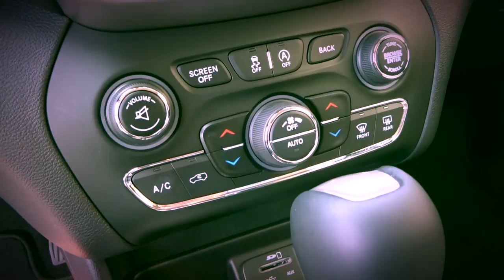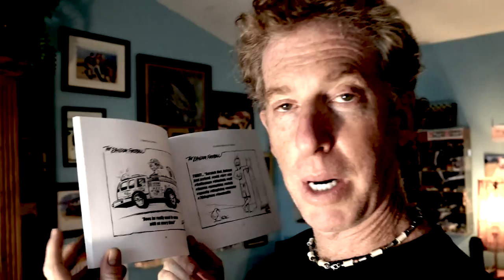2015 JEEP CHEROKEE! - FIREBALL MALIBU VLOG 157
2015 JEEP CHEROKEE! - FIREBALL MALIBU VLOG 157 While Kathie slings silver fabric on the Pencil Sharpener, Fireball snags a new 2016 Jeep Cherokee Limited.

ABOUT: Automotive-Lifestyle Reality Series FIREBALL MALIBU VLOG chronicles the awesome daily car life of Hollywood Car Designer Fireball Tim Lawrence and his Bride Mascot Builder-Sculptor & Surfer Kathie Lawrence in celebrity haven, MALIBU, Ca.

Filming Amazing Exotic Cars and New Cars, Funny Mascots, Car Shows, Design, Hollywood, Travel, Surfing, Sand and a Healthy Beach Lifestyle. Yes, all at once.

Do you want to have your product or car on the Vlog?

Fireball Tim Hookups: BIG THANKS to…
CAR by Hyundai

About KCL PRODUCTIONS: In business since 1992, KCL is an independent Film Production Company focused on the Automotive and Beach Lifestyle and creating Advertising/Promotion through Entertainment.

FIREBALL MALIBU VLOG IS…
AUTOMOTIVE, INSPIRATION, CAR, CARS, LUXURY, LIFESTYLE, BEACHLIFE, EXOTIC CARS, SURFING, MASCOTS, COSTUMES, FOOD, PLANES, YACHTS, TRAVEL, BEACH, SUMMER, SAND,

2015 JEEP CHEROKEE! - FIREBALL MALIBU VLOG 157